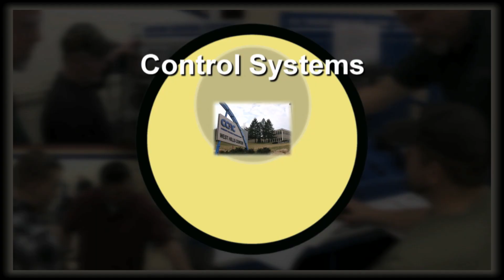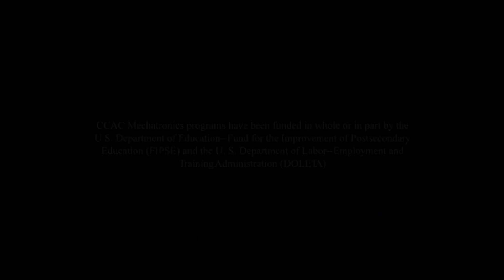CCAC Mechatronics How to Enroll